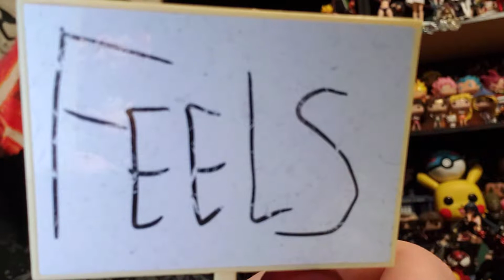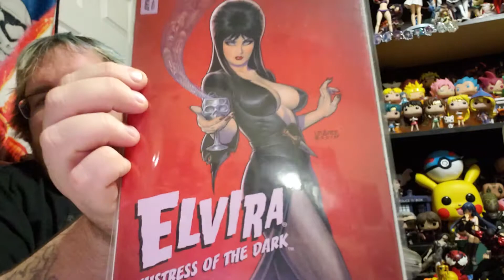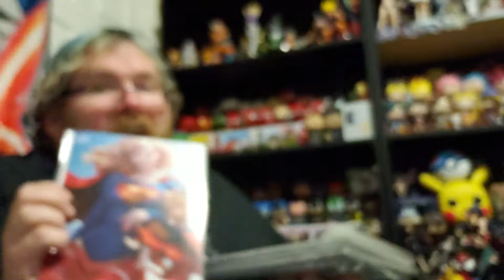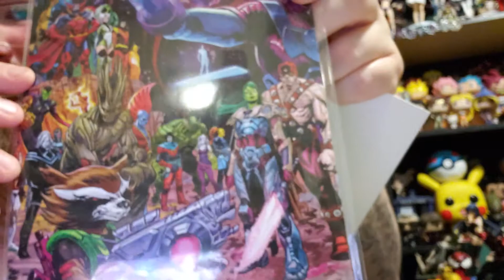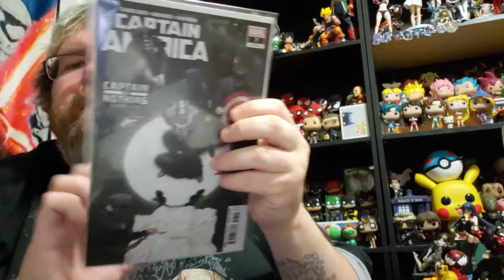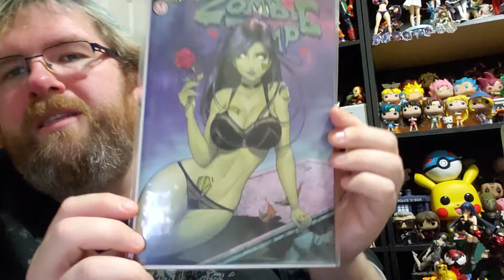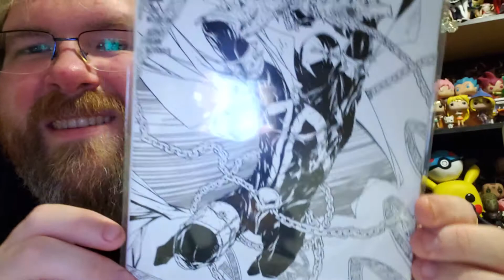Mail call! Unboxing midtown comics haul